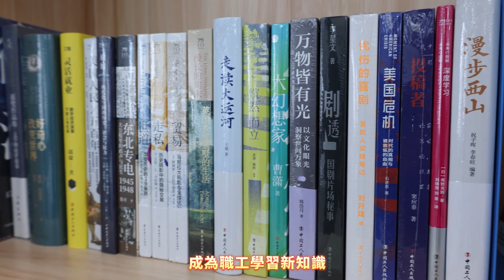【職工書屋】仲有流動書屋！都已經設置完成喇🥳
位於中國建築工程（澳門）有限公司：
📍澳門銀河第四期
📍澳門新城A區
📍長者公寓
業餘時間增進自己，流動書屋觀迎您🥳